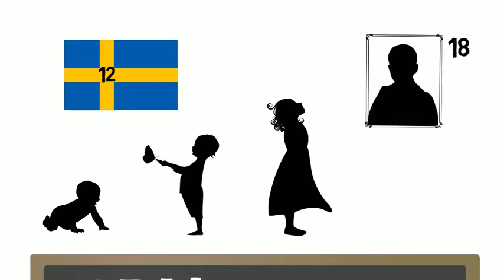6. Derechos de los padres y de los niños.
¿Qué derechos tienen los padres y los niños? Ejemplos de todo el mundo para ilustrar cómo violan los Estados los derechos de los niños, y equilibrio entre los derechos de los padres y de los niños.